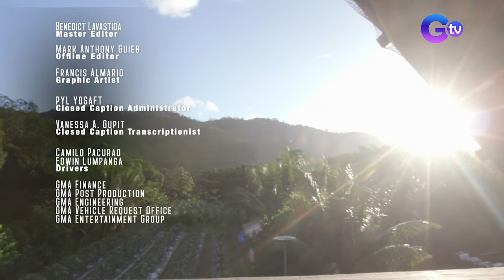Learning fondant making from Mariel Pamintuan | Farm To Table (Full episode) (Stream Together)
Aired (November 26, 2023): In this food adventure, Chef JR Royol visits TL Farms in Tanay, Rizal, to make unique dishes such as the Basil Duck and Gising-Gising. Pamper your taste buds with Mariel Pamintuan’s cupcakes and dive into a culinary experience at Prince Clemente and Kirst Viray’s restaurant, the Mangan-tila!